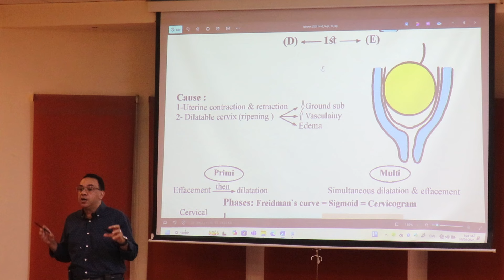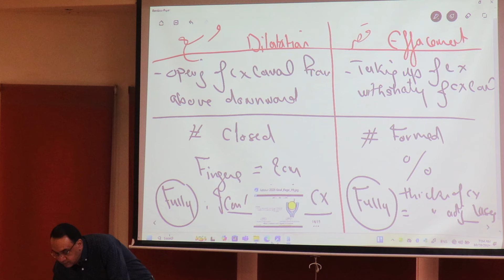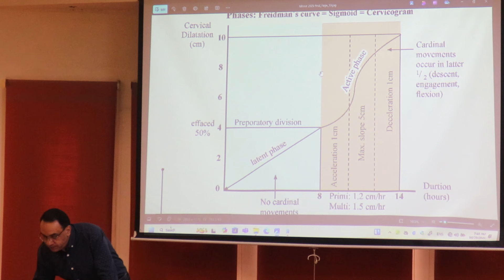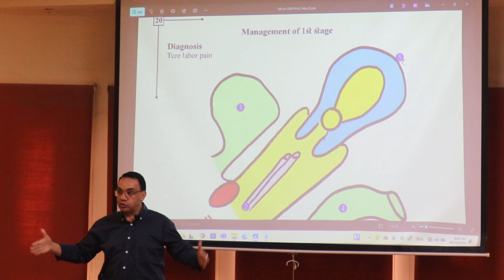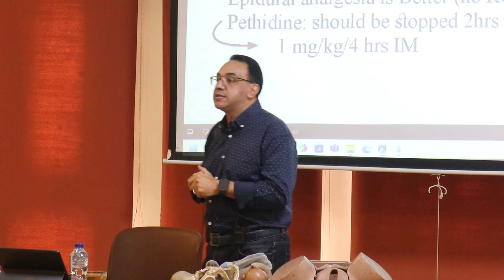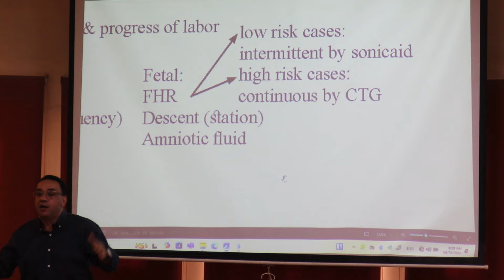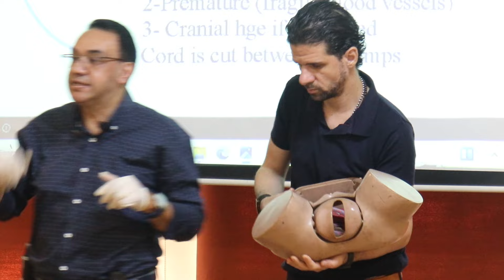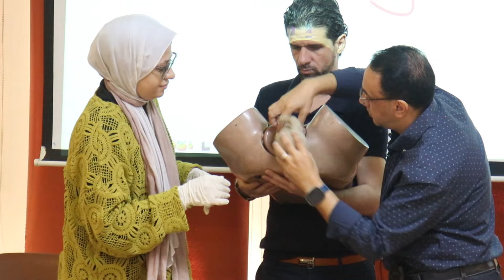Labour ( 1st & 3rd stage , management of 1st & 2nd stage ) المحاضرة الخامسة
Labour ( 1st & 3rd stage , management of 1st & 2nd stage )
PDF:_